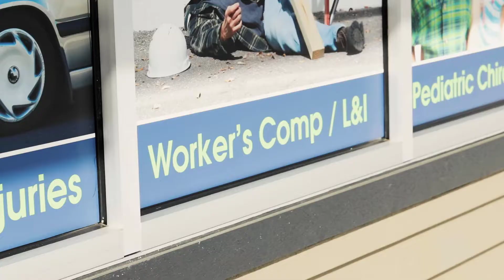Help your Work Outs with Chiropractic | Amazing Life Chiropractic and Wellness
⏱️ Time Stamps:
0:00 - Sneak Peak
0:08 - Intro
0:26 - Story
1:04 - Back
1:20 - Low Back
1:32 - Legs
2:10 - Low Back
2:21 - Back
2:35 - Neck
2:55 - Shoulder
3:15 - Outro

📍 800 164th St SE Ste O Mill Creek, WA 98012